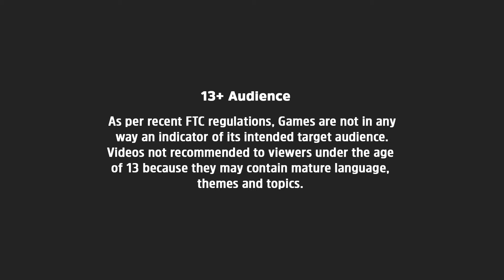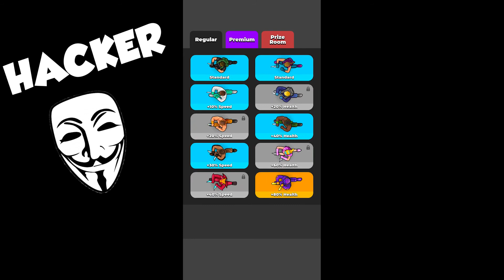NOOB vs PRO vs HACKER - Hunter Assassin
Control the assassin and hunt down your targets one by one. Attack them swiftly and escape without being spotted.
Become the best Assassin of the World!
Most Addictive and Exciting Game you ever played!

13+ Audience
*As per recent FTC regulations, Games are not in any way an indicator of its intended target audience. Videos not recommended to viewers under the age of 13 because they may contain mature language, themes and topics.

Can you unlock the fastest assassin?

Have Fun!